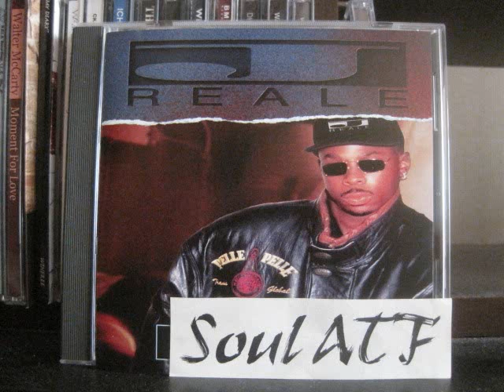JReale / I Care For You